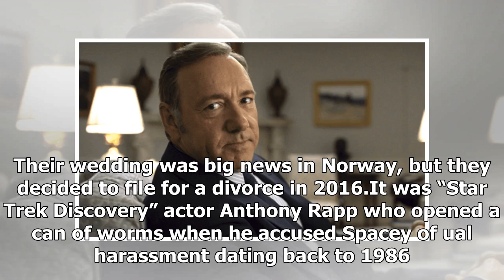Latest News 365 - Kevin spacey had forced the Royal Norwegian connection; says the actress ' groped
Latest News 365 - Latest News 365 - Kevin spacey had forced the Royal Norwegian connection; says the actress  groped  him

More and more men are coming forward and accusing former “House of Cards” star Kevin Spacey of ual assault. This time, one of his accusers even has ties with the Norwegian royal family. DanishNorwegian writer Ari Behn, formerly married to Princess Märtha Louise, told the Norwegian radio station, P4, that he was harassed by Spacey during the Nobel Peace Prize concert in Oslo 10 years ago. Spacey cohosted the event that year alongside Uma Thurman, according to the Daily Mail.“We had a nice convers...